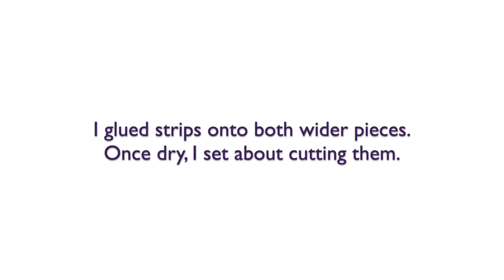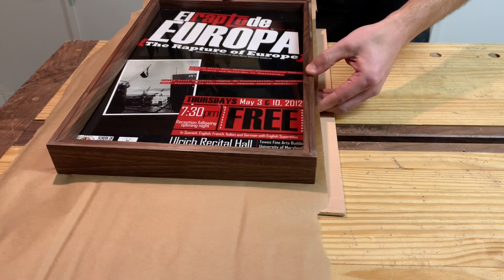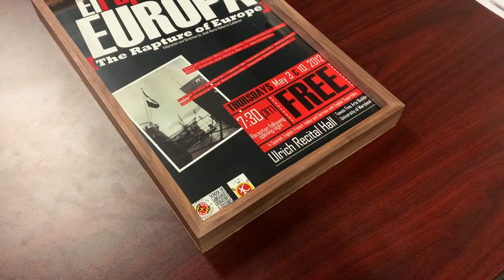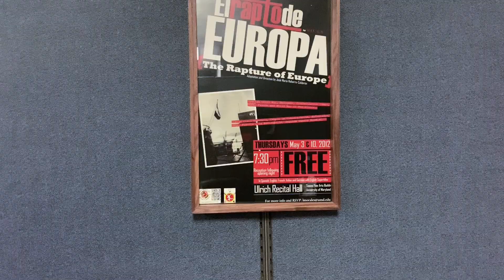Making a Scrap Wood Picture Frame in Detail | Hand Tool Woodworking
I had some leftover walnut scraps from a project I made with my mom a while back. I also had a poster from a theater production I was a (small) part of. So... I decided to frame the poster and put the scraps to good use.